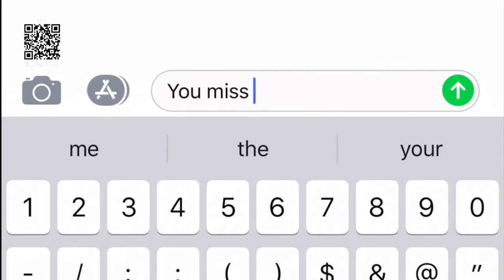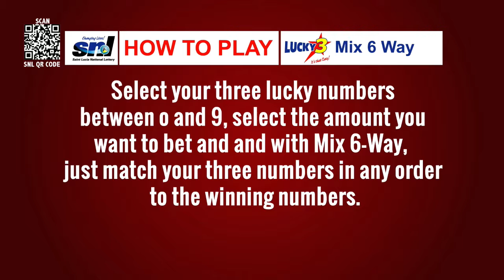SNL MIDDAY DRAW 1ST OCTOBER, 2019